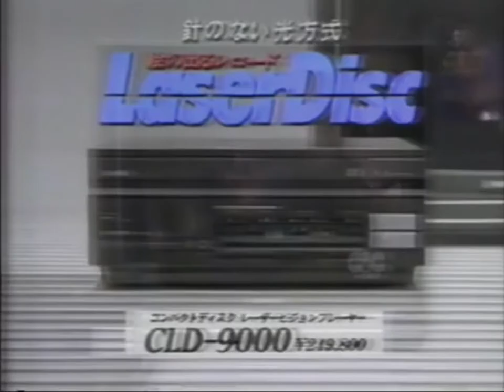パイオニア 「光ってるヤツには、かなわない。」15秒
針のない光方式LaserDisc
パイオニア CLD-9000